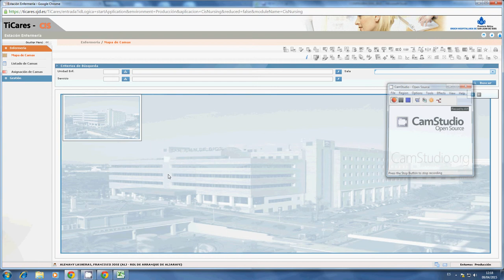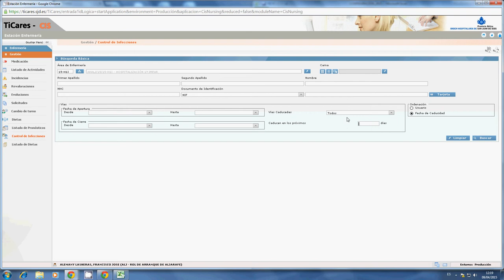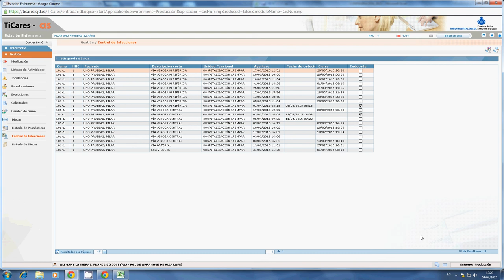TiCares_listado control de infecciones